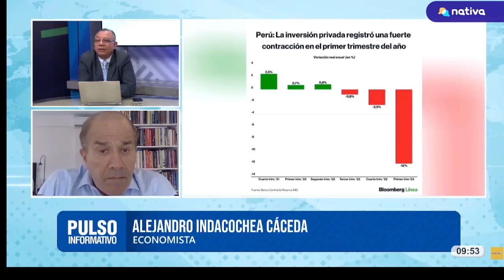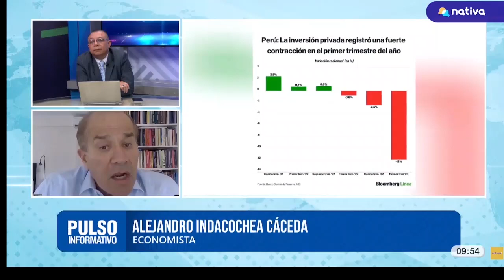Economista Alejandro Indacochea.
-El aumento de la pobreza en el Perú.
"Pulso Informativo"
NATIVA TELEVISIÓN